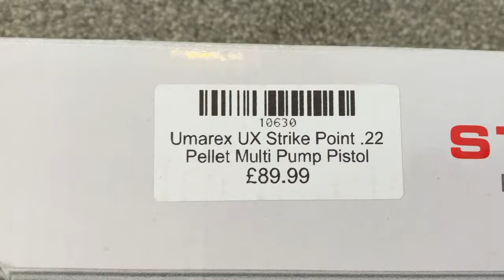Umarex Strike Point .22 Pneumatic Air Pistol.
The Umarex .22 UX Strike Point: A Powerful and Versatile Multi-Pump Air Pistol

The Umarex .22 UX Strike Point is a multi-pump pneumatic (PCP) air pistol that has carved a niche for itself in the airgun market. Known for its affordability, ease of use, and decent power output, the Strike Point caters to plinkers, target shooters, and even those looking for a varmint control solution. This article delves into the design, functionality, and overall performance of the Umarex .22 UX Strike Point.

Multi-Pump Powerhouse

Unlike CO2-powered air pistols, the Strike Point utilizes a multi-pump pneumatic system. This means the shooter manually pumps the forearm grip to compress air within a chamber. The more pumps used, the greater the air pressure and, consequently, the higher the power behind each shot. It's a simple and reliable system, making the Strike Point ideal for beginners or those who prefer a traditional cocking mechanism.

Caliber and Firing Capabilities

The Umarex .22 UX Strike Point, as the name suggests, fires .22 caliber pellets. This larger caliber, compared to the commonly found .177, translates to better downrange performance and increased impact on targets. The rifled barrel adds stability to the pellet, promoting accuracy.

The single-shot design necessitates reloading after each shot. However, the process is swift and straightforward. By breaking the barrel over the breech, a single pellet can be loaded. Closing the barrel cocks the piston and prepares the pistol for firing.

Power and Effective Range

The number of pumps determines the power output of the Strike Point. With a maximum recommendation of 10 pumps, the pistol can achieve a muzzle velocity of around 520 feet per second (FPS). This translates to decent power for target shooting at ranges up to 10-15 meters. While not ideal for long-distance target practice, the Strike Point's power makes it suitable for pest control within reasonable distances.

The Umarex .22 UX Strike Point boasts a synthetic black body, making it lightweight and easy to handle. The two-part composite stock provides a comfortable grip, ensuring control during firing. Metal components like the trigger, bolt, and rear sight add a touch of sturdiness. The front sight features a red fiber optic element for enhanced target acquisition in low-light conditions.

Safety Features

The Strike Point incorporates a basic but effective safety mechanism. A manual safety lever is located behind the trigger, preventing accidental discharges. Additionally, as with all airguns, it's crucial to follow safe handling practices to ensure responsible shooting.

Target Audience and Applications

The Umarex .22 UX Strike Point caters to a broad range of airgun enthusiasts. Here's a breakdown of its potential users:

Plinkers: The affordability and ease of use make it a great choice for casual target practice and recreational shooting.

Target Shooters: At close ranges, the Strike Point's accuracy allows for honing shooting skills.

Varmint Control: The power and .22 caliber make it suitable for controlling small pests within its effective range.

Maintenance and Longevity

As a multi-pump air pistol, the Umarex .22 UX Strike Point requires minimal maintenance. Keeping the barrel clean and occasionally wiping down the exterior with a damp cloth is sufficient. It's important to avoid over-pumping, which can damage the seals.

More links from my website.